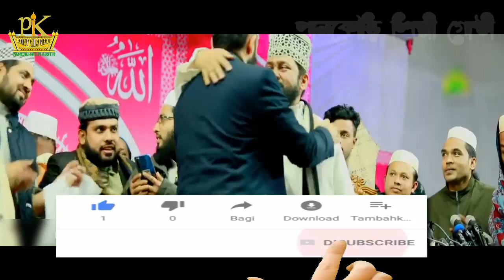দেশবাসীকে কাঁদিয়ে মালয়েশিয়া চলে গেলেন আজহারী! আজহারীর সব মাহফিল স্থগিত | Azhari go to Malaysia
╔ ஜ۩۩ஜ ╗
║ ▓▓▒▒▒░░| Open This Description |░░░▒▒▓  ║
╚ ஜ۩۩ஜ ╝

আসলে গানের কথা গুলির ফিছনে লুকিয়ে আছে অনেক কস্ঠ. ???
মহান রব তার দিন কে অবশ্যই বিজয় করবেন।।।

Song : Tomar Dawat Amar Dawat
Lyric : Rakibul Ahsan Minar
Tune & Artist : Mosiur Rahman

ইসলামি সংগীত
তোমার দাওয়াত আমার দাওয়াত নেই দাওয়াতে মিল
কথাঃ রাকিবুল এহসান মিনার
সুরঃ শিল্পী মশিউর রহমান

islamic song tomar dawat amar dayoyat nei daoyate mil shilpi moshiur rahman

  *** ইসলামি সংগীত ***
তোমার দাওয়াত আমার দাওয়াত
নেই দাওয়াতে মিল
তোমার কিতাব আমার কিতাব
নেই আবার অমিল

তোমার দাওয়াত মাংস পোলাও
প্লেট ভরা ভাত
আমার দাওয়াত জেলখানা তে
দূর্বিসহ রাত

তোমার দাওয়াত এসির নিচে
তালাশ করা নেক
আমার দাওয়াত ময়দানে তে
দিন রাত করা এক

নেই দাওয়াতে মিল
নেই আবার অমিল

তোমার দাওয়াত দেখে না ঘুষ
সমাজ ভরা সুদ
তোমার দাওয়াত বৈধতা দেয়
ফেরাউন নমরুদ

আমার দাওয়াত ইসলামি আইন
আল কুরআনের বল
আমার দাওয়াত মানে না তো
জুলুমবাজের দল

নেই দাওয়াতে মিল
নেই আবার অমিল

তোমার দাওয়াত মিলাদ কিয়াম
হাজার টাকার নোট
তোমার দাওয়াত দেখে না তো
প্রহসনের ভোট

আমার দাওয়াত আন্দোলনে
কায়েম করা দ্বীন
আমার দাওয়াত বাতিল প্রাণে
বাজায় ব্যাথার বীন

নেই দাওয়াতে মিল
নেই আবার অমিল

তোমার দাওয়াত আল কুরআনে
তাবিজ খোঁজার পথ
তোমার দাওয়াত জাল হাদিসে
বিতর্কে দেয় মত

আমার দাওয়াত আবার জেগে
উঠবে মসুলমান
আমার দাওয়াত কুরআন হাদিস
হবে সংবিধান

নেই দাওয়াতে মিল
নেই আবার অমিল

তোমার দাওয়াত টাকা কামাই
হচ্ছো বড়লোক
তোমার দাওয়াত দেয় না ব্যাথা
ত্যাগের কোনো শোক

আমার দাওয়াত মালিক যিনি
হুকুম মানা তার
আমার দাওয়াত শাহাদাতে
দিচ্ছে খুলে দ্বার

নেই দাওয়াতে মিল
নেই আবার অমিল

Azhari go to Malaysia
আজহারীর সব মাহফিল স্থগিত
চলে গেলেন মিজানুর রহমান আজহারী মালয়েশিয়া

সংসদে হারুনুর রশিদ আজহারীকে নিয়ে একি বললেন
Mizanur Rahman Azhari
Azhari waz
মিজানুর রহমান আজহারী
Azhri waz 2020
New Azhari waz
Azhari waz 2020
harunur Rosid
মিজানুর রহমান
বিএনপি
মমতাজ
তারেক রহমান
মিজানুর রহমান আযহারী
ধর্ম প্রতিমন্ত্রী
শেখ হাসিনা
সংসদ